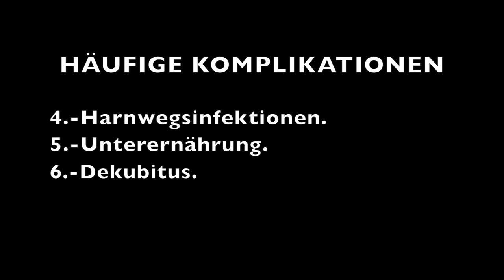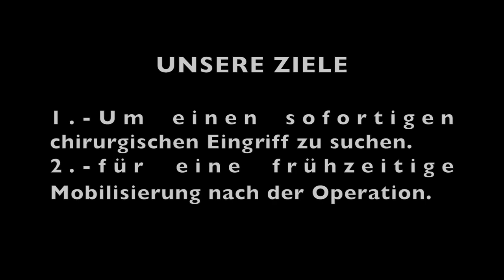Hüftfraktur (deutsche Untertitel).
Wie man eine Hüftfraktur überwindet. Was wir als nächster Verwandter tun können. Noch einmal, ich enthülle die Informationen über mich selbst, Carlos Pérez ich hätte sie gerne gefunden.
Die oben genannten Ergebnisse sind das Ergebnis der Lektüre einer systematischen Übersicht, des neuesten Berichts über Hüftfrakturen des britischen NHS und einer Dissertation.